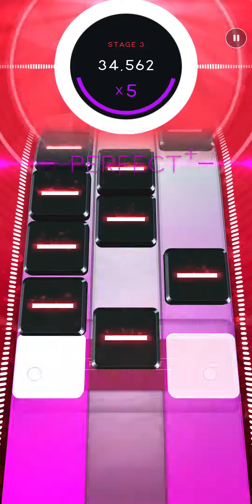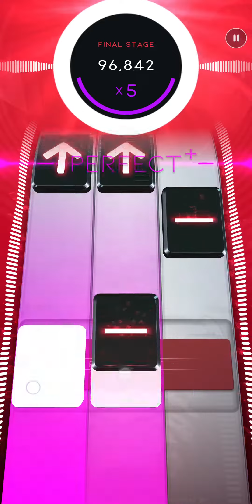[Beatstar] Duality (Season 16) ~100,000~ DIAMOND PERFECT // Slipknot (My Fastest DP)